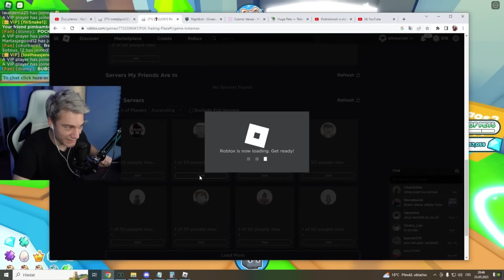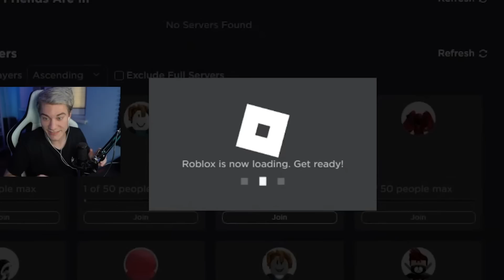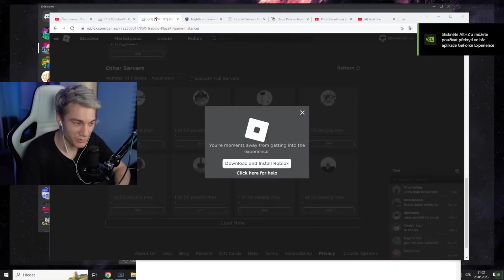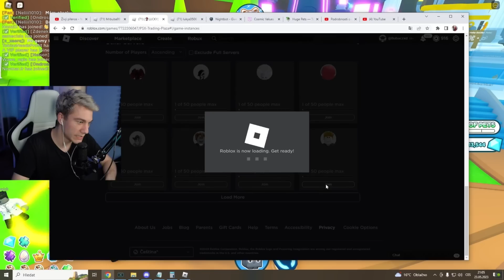UTRATIL JSEM 1T GEMŮ ZA DIAMOND PARTY!💎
V dnešním videu jsem uspořádal tu největší diamond party v pet simulatoru x...